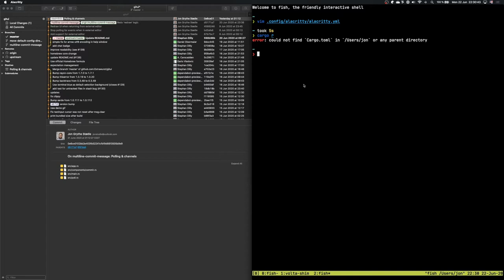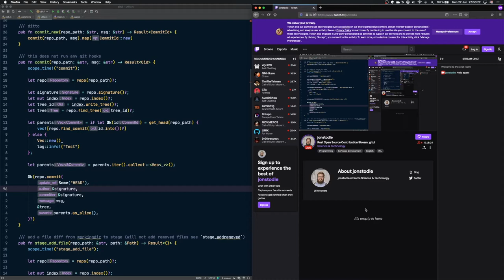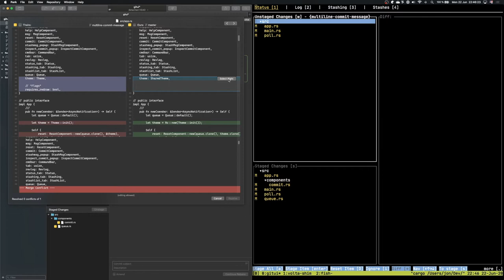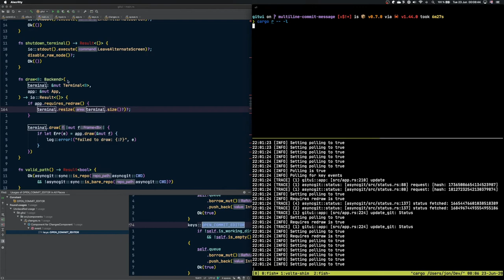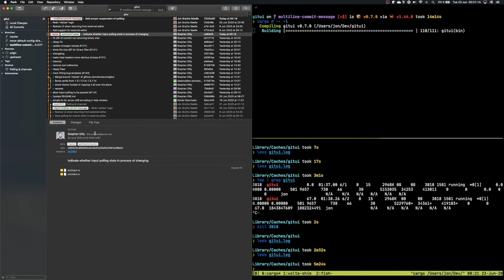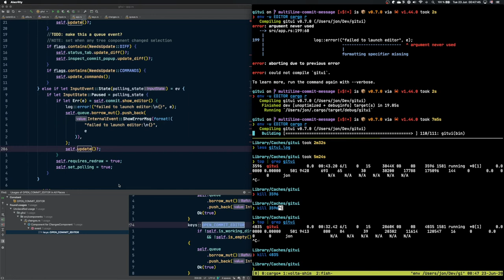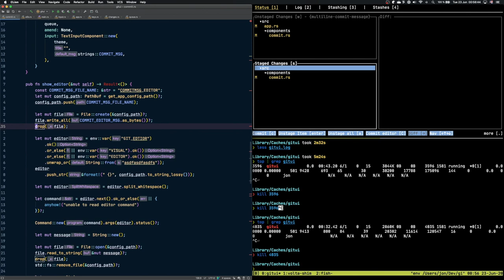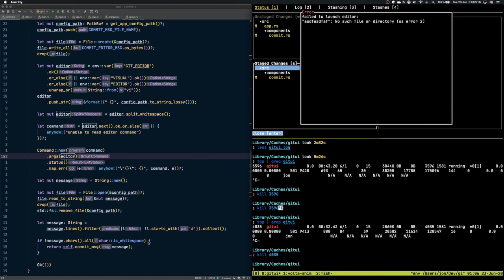gitui | Rust Open Source Contribution Stream 2020-06-22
Contributing to an open source Rust project: gitui